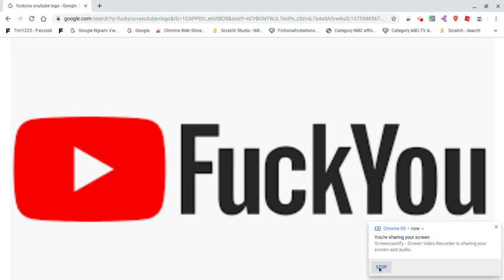YouTube Logo's Message to (BAD USER)